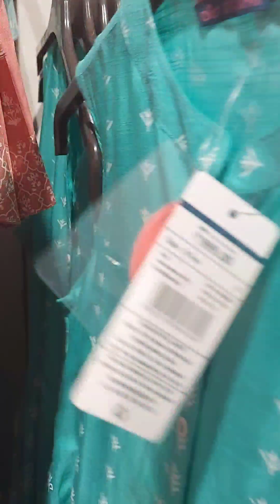western and traditional wear trends